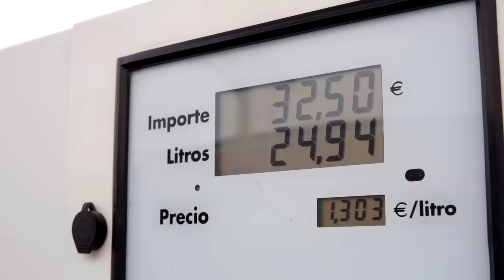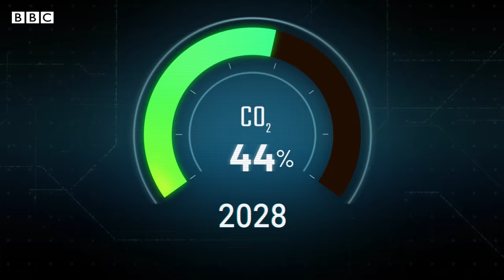Qué países son los nuevos protagonistas del boom petrolero que vive América Latina | BBC Mundo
La producción global de petróleo aumentará esta década. A pesar de su directa contribución a la crisis climática que afecta al mundo.
La Agencia Internacional de la Energía estima que la producción petrolera mundial se incrementará en 5,8 millones de barriles diarios para el año 2028. Y cerca de una cuarta parte de esa oferta adicional será latinoamericana.
En este video te explicamos qué países de la región serán los protagonistas de este nuevo boom petrolero.

● Presentación y guion: Agustina Latourrette
● Investigación: Cecilia Barría
● Edición de video: Agustina Latourrette
● Editora: Natalia Pianzola y Matías Zibell